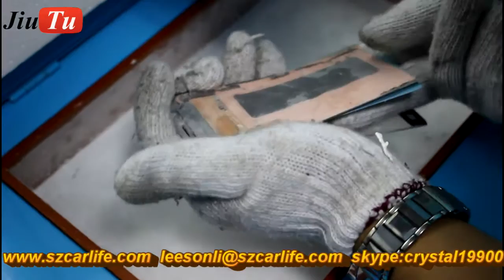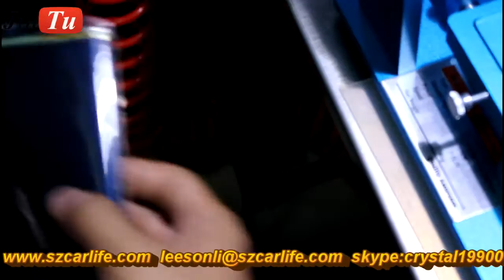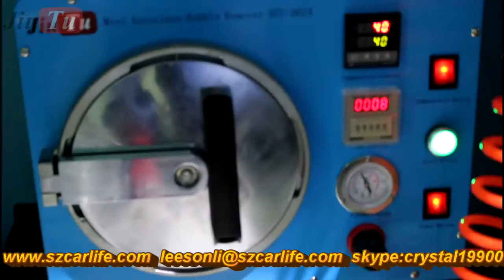Samsung S6 Edge Cracked Glass Replacement By Using Freeze Machine and 9TU A002 Set Devices Jiutu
skype::leeson8998